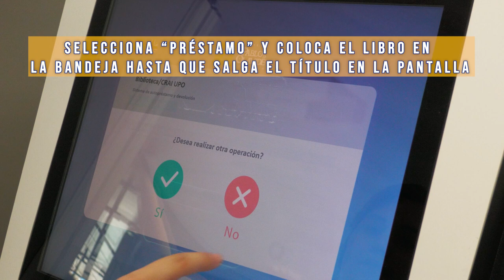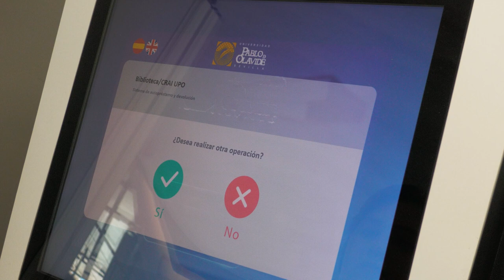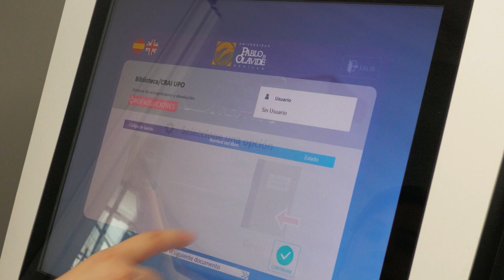Sistema de autopréstamo de la Biblioteca/CRAI de la UPO.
Las máquinas de autopréstamo facilitan tanto el préstamo como la devolución de los documentos físicos de la colección bibliográfica de la Biblioteca/CRAI de la Universidad Pablo de Olavide.